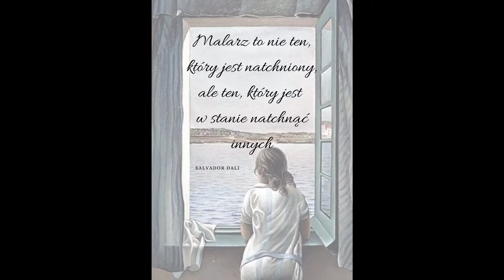U źródeł wyobraźni cz.13 - Pochwała chwili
Zapraszamy na kolejne spotkanie w ramach wykładów "U źródeł wyobraźni". Tym razem dr Jacek Kurek opowie nam o obrazie Auguste'a Renoir'a "Bal w Moulin de la Galette".